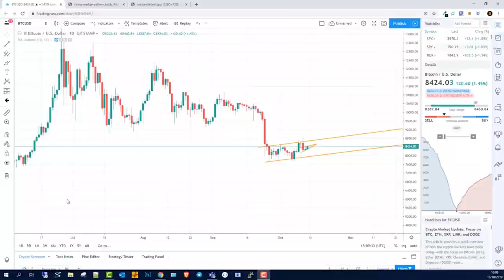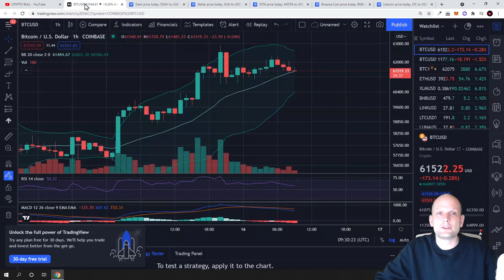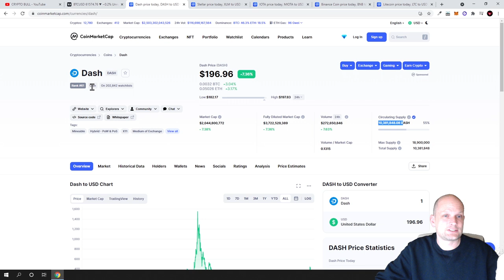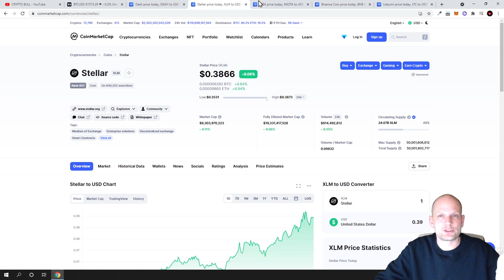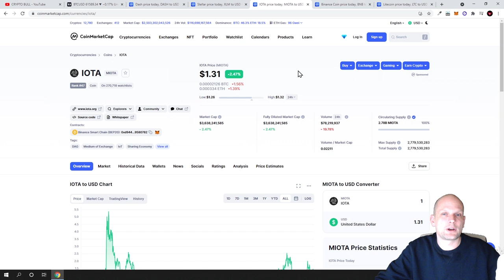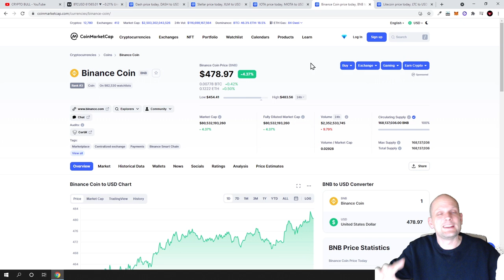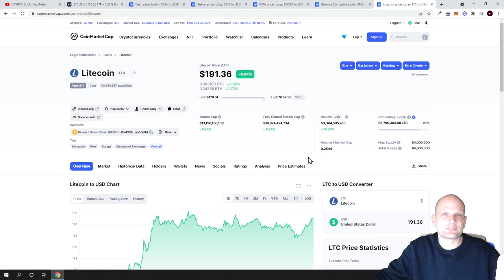TOP 5 ALTCOINS 2021 TO BUY NOW - FOR EASY 100% PROFIT!?!